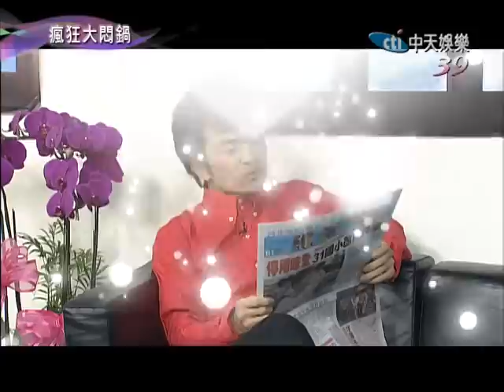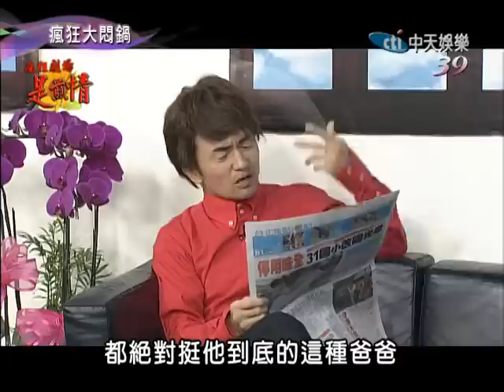2014.11.16瘋狂大悶鍋part3 是煎情－黃阿因離有個靠山是多啦A夢？！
《瘋狂大悶鍋》中天娛樂台39頻道／每週日晚間8點